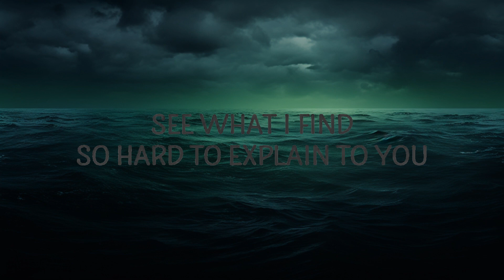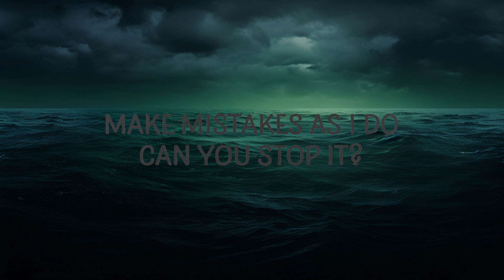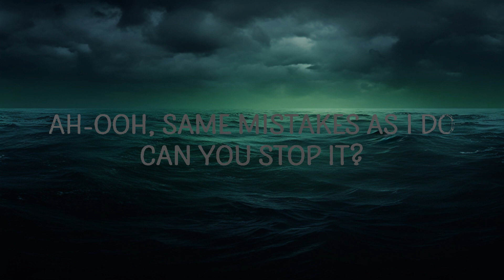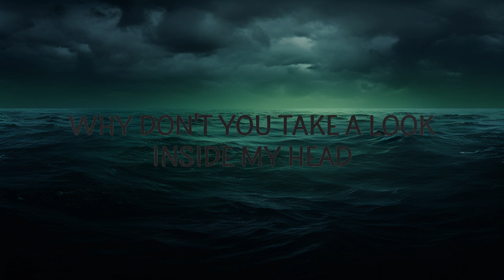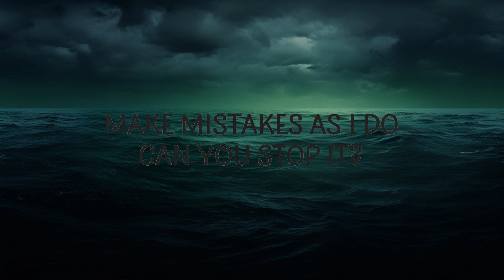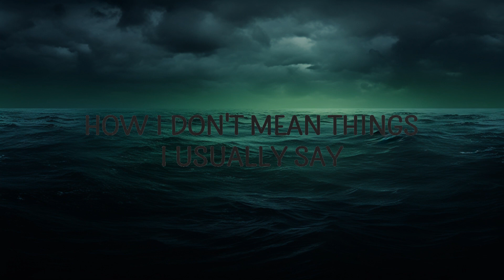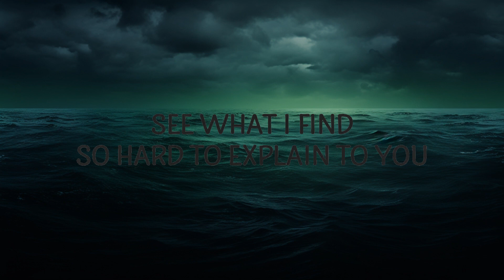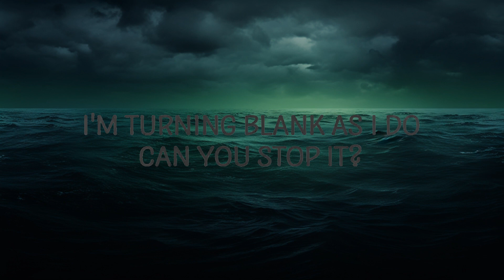5etra - Inside My Head (Lyrics) | 25 Min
5etra - Inside My Head

(Lyrics):
Don't

Why don't you take a look inside my head,
see what I find so hard to explain to you,
how I don't mean things I usually say,
and how I make myself forget my attitude

Selling my intentions for few cents,
I lock the kindness up and then I hide the key,
Thinking that I'm making a good sense,
But then I open window and I

Make mistakes as I do
(San you stop it?)
I'm turning blank as I do
(can you stop it?)
Same mistakes as I do
I'm learning slowly as I do
(çan you stop it?)
(please, the timing though, I'm learning slowly as I do)
(nah)

Sometimes I ask myself why do you stay,
When you can go ahead and pick a better life, (can you stop it?)
inside my head,5etra inside my head lyrics,inside my head lyrics,
inside my head 5etra,inside my head 5etra lyrics,5etra inside my head,
Bitches queuing up from right to left (right to left to right)
I just skipped the line and guess I won the price

Don't think that I'm making that much sense,
And now I open window and I

Making the same mistakes I'm (please, the timing though)
Making the same mistakes I'm
(gan you stop it?)
Making the same mistakes,
Yeah

Lyric video for Inside My Head by 5etra on Cakes & Eclairs lyrics channel.